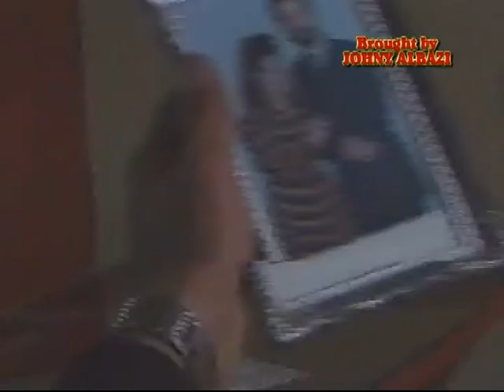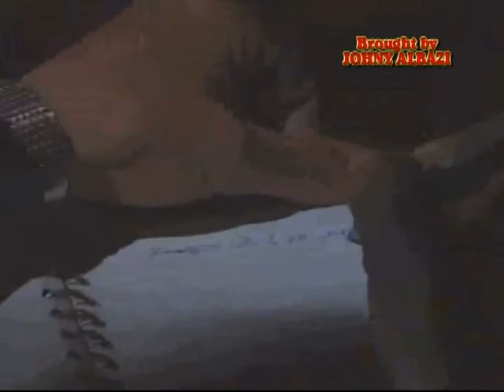Bassam Kha Khabra بسام خاخبرا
Assyrian Star
Bassam  بسام
Song :  Kha Khabra  خاخبرا